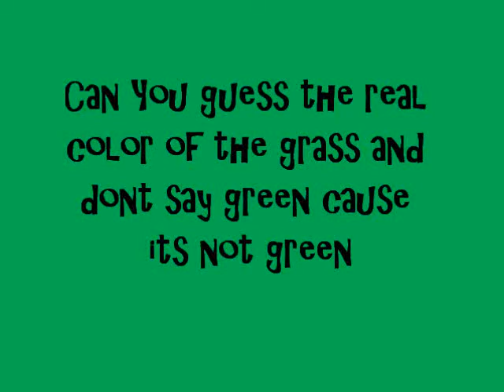guess what color grass it is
guess what color the grass is